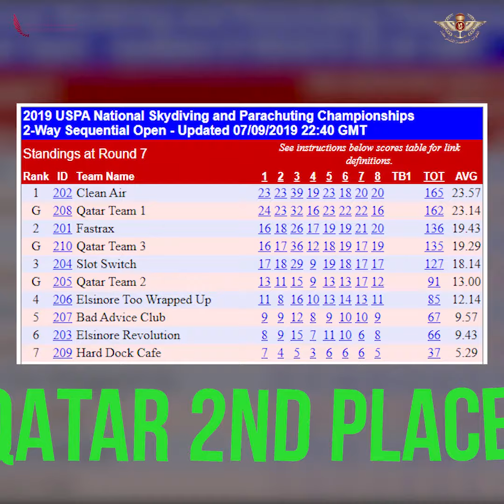2019/09 - Canopy Formation Competition (2Way Sequential Team) won 2nd Place in USPA National